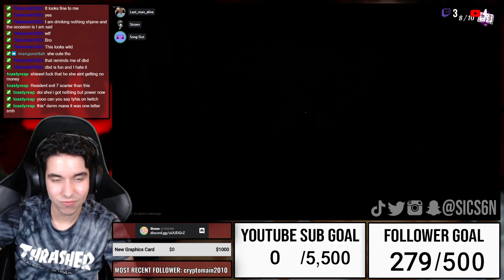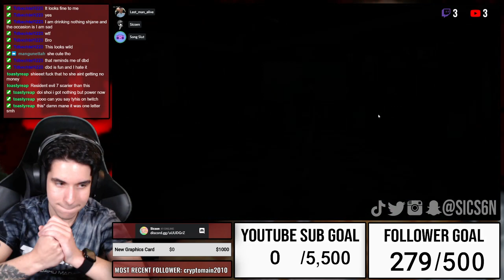GETTING SCHOOLED BY THE LUNCH LADY | Lunch Lady (PC)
Lunch lady kinda thicc tho

GAMING:
✜Nintendo 3DS Friend Code: 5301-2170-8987
✜Nintendo Switch Friend Code: SW-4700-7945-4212
✜PSN: Sicsen
✜Steam: Sicsen